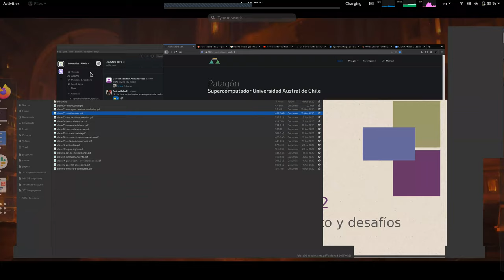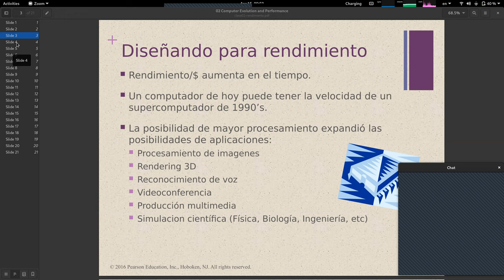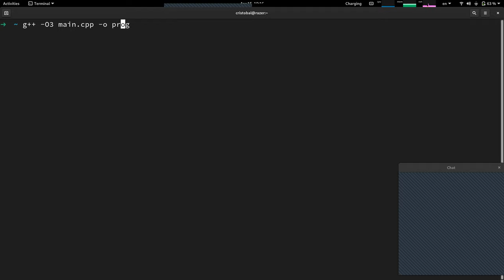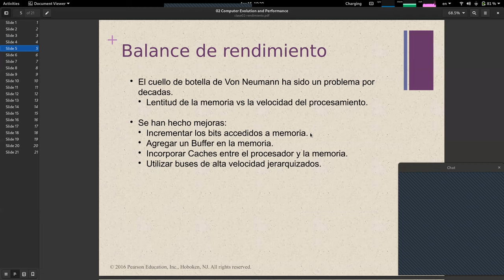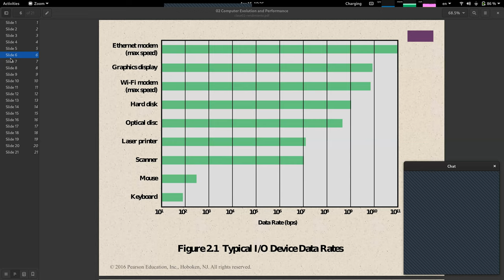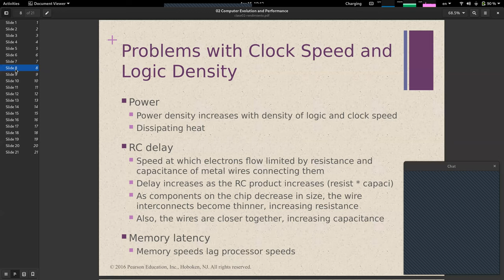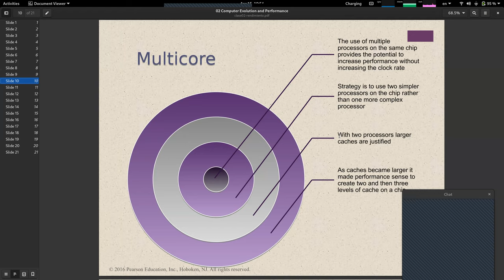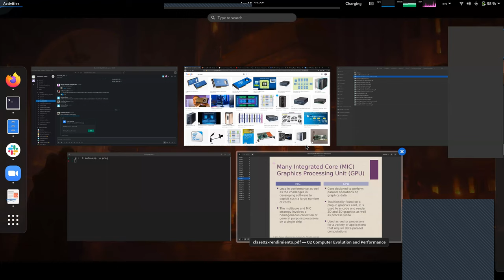[INFO128-2021] Reunión 07 - Rendimiento y Desafios